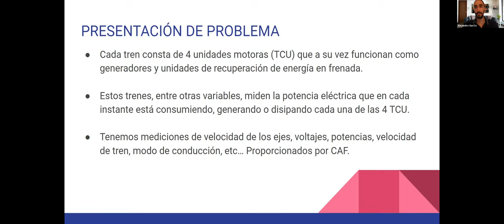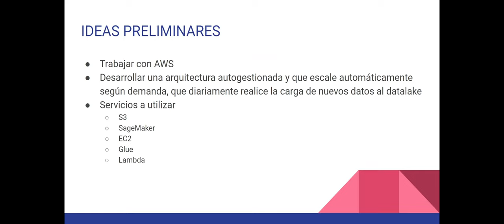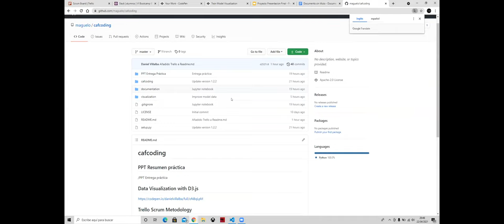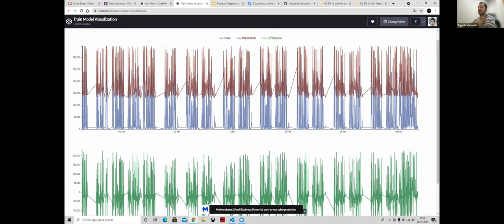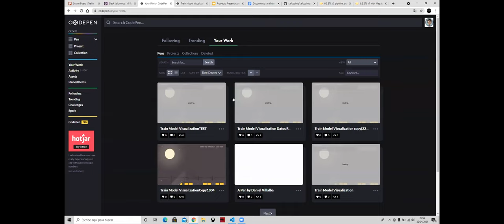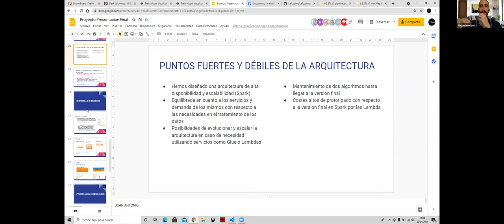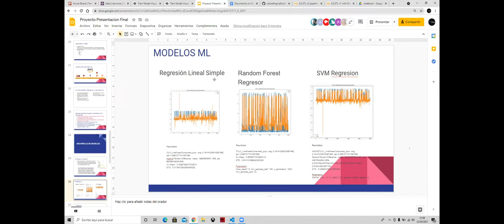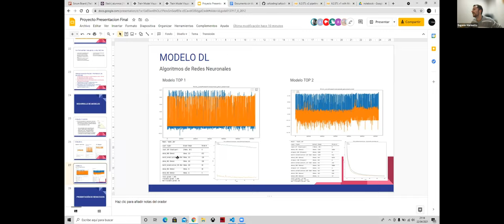Modelo de predicción de rendimiento de trenes - Proyecto final KeepCoding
Proyecto final en colaboración con CAF.net